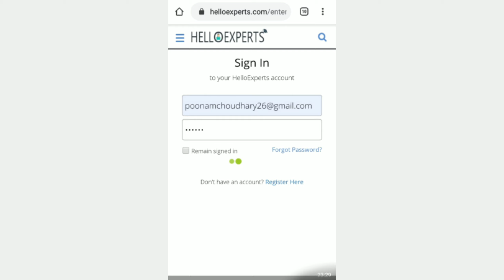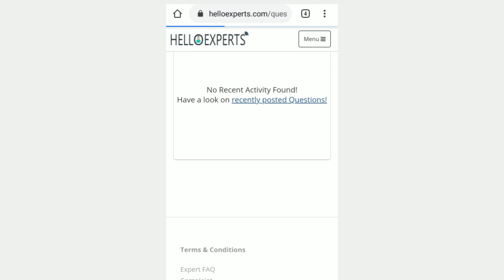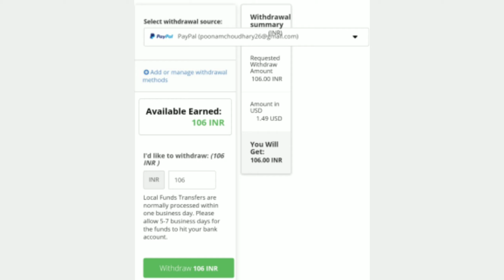BEST Online earning tutoring site to make money online || helloexperts.com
helloexperts is an educational portal
where people can earn just after spending their 2 to 3 hours daily. you can work on this platform whether you are a student or a teacher

Tutors can earn in Dollars, while choosing as many as questions.
These are the main features of hello experts   these are the competitors of Chegg.com, Coursehero.com
This channel is all about
1-teaching tips for new teachers
2-how can I become a good teacher
3-what is the best way to teach students
5-how would you handle a difficult child in the classroom
6-what are the principles of teaching
7-what is the best way to teach student
8-what is a good teaching practice
9-what are the different teaching methods
10-for teaching technique means
11-demo classes of different subjects
12-teaching of importance of all the subjects
13-teacher banne ke tarike
14-teacher banne ke liye kya zaroori hai
15-government teacher banne ki yogyata
My Gmail is👇
GEARS/devices/& equipments WHICH I AM USING :-
1-My DSLR camera
3-Studio light
7-My smartphone
8-My studio green screen
9-Studio wall paper